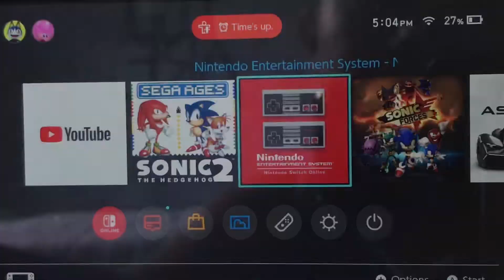Jayden’s video gaming adventure Jayden plays super mario bros on Nintendo switch online